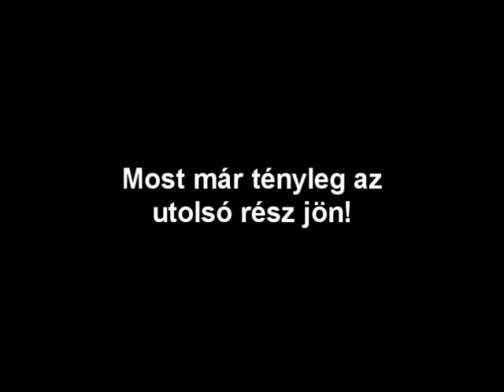VVM OFPSS FBI Hostage Rescue 12